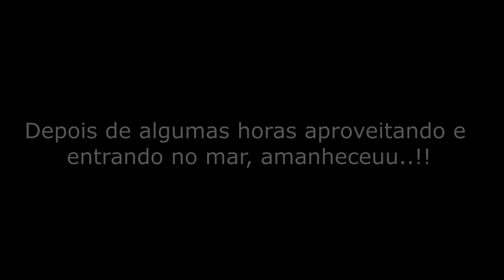A FULL MOON PARTY em KOH PHANGAN | TAILÂNDIA 2018 | MochilÁSIA 08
FALAA VIAJANTES!! No começo do video mostro primeiramente VIEWPOINT, e UMA CACHOEIRA LINDA!! E depois, ahhh viajantes, PRÉ DA FULL MOON PARTY no PHANGAN ARENA HOSTEL!! Vem comigo ver essa festa MARAVILHOSA !! Espero que gostem viajantes!! Abraçoss

E já inscreve ai no canal, por que os videos estão só comecando hehehe (MochilÁSIA)

ME SIGAM TAMBEM LA NO INSTA VIAJANTES!!

Att, Duckpackers // Bruno Veloso